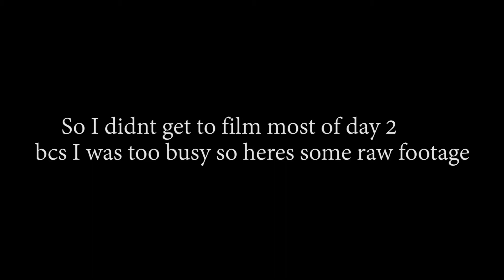SOMETHING WICKED!! (Houston 2017) vlog 8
What's up guys its ya boi and this is the long awaited SOMETHING WICKED vlog!! So like I almost passed out on the second day and but its coo. If y'all want a story time about the whole experience go ahead and give this video a THICC like for me, aight bye.